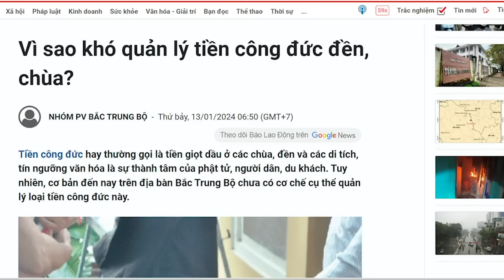Tướng Lê Hồng Nam có mối “thâm thù” gì với chân dài Ngọc Trinh?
Vì sao Lê Hồng Nam triệt hạ Ngọc Trinh như kẻ thù? Có lẽ cô người mẫu chân dài này mắc tội nặng nhất là “con của thường dân”. Bởi nếu Ngọc Trinh mà con quan chức thì cô đã không bị Công an tùy tiện kết tội như thế mà có khi còn gỡ tội cho cô như ông Thiếu tá tông chết người kia.